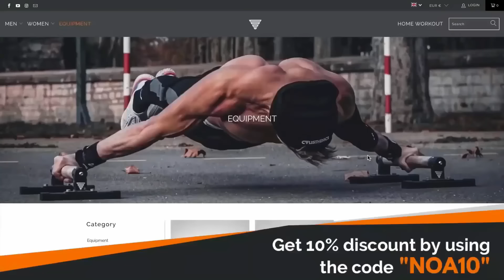If You Consider Yourself Intermediate in Calisthenics You Should Be Able To Complete This Challenge